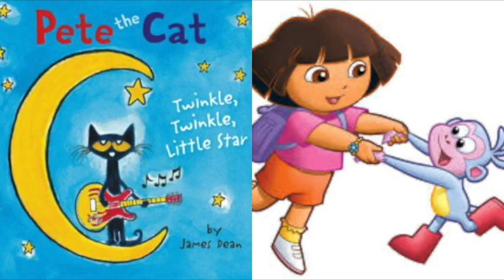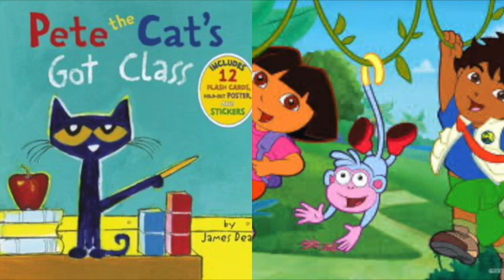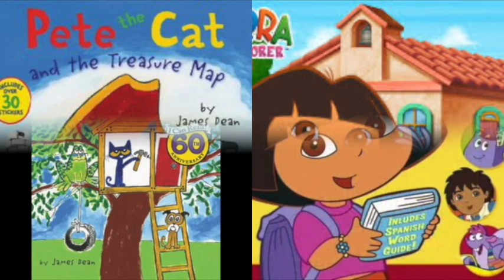MERGED Pete The Cat and Dora The Explorer The Other Side